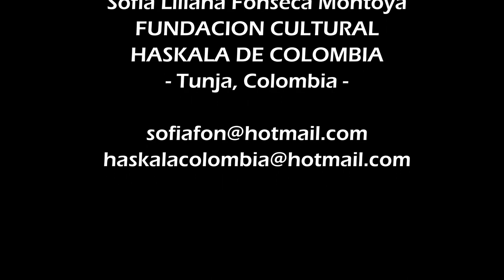"DEL VALS AL PASILLO COLOMBIANO" Mtra Sofía Fonseca, Tunja - Col. (35° Foro Expertos en Danza)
La Maestra Sofía Fonseca de Tunja, Colombia, nos explica el tránsito del baile del Vals al Pasillo en Colombia. 35° Foro Virtual Latinoamericano Expertos en Danza.

La danza que bailó un pueblo para no morir.

De vals a pasillo “El pasillo en Colombia”, es un proceso de investigación que se inicia en 1995 con el objeto de reconocer la danza del pasillo como el ritmo colombiano que más composiciones tiene. De hecho, el primer tema musical grabado en disco de acetato fue un pasillo.

A mediados finales del siglo XVII, aparece el vals en Europa y en Francia el Rey Luis XV decide crear en su corte los denominados bailes del silgo del sol dentro de los cuales estaba el vals; hasta mediados del siglo XVII se popularizó en todo Europa y por ende las colonias americanas adoptaron este baile. Los primeros registros que aparecen en Colombia datan de mediados y finales del siglo  XVII y comienzos del XVIII con el nombre de Strauss, en homenaje a los creadores del dicho ritmo. Junto con la polca irrumpieron en nuestro país y fueron transformándose al igual que el desarrollo de nuestra nación, hasta convertirse en el ritmo más popular que recibió varias denominaciones de acuerdo como se le fueron agregando figuras y valseos copiados y adaptados de la polca, el bambuco, el torbellino, la fulia, etc y otros ritmos bailados de la época.

35° Foro-Virtual de Expertos en Danza - 2021
Los Danzantes Industria Creativa y Cultural